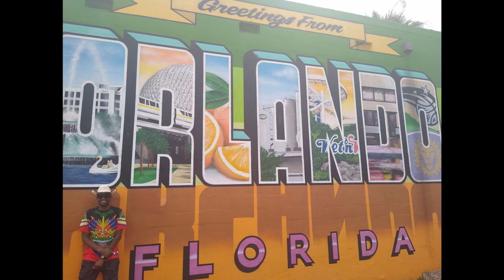MTR Has Been Told He Has Cancer... What Would You Do? | Hope He Gets Better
Out here we keep it simple, honest, real. Shout out to Mediocre Tutorials and Reviews (MTR) for bringing this to the Manosphere. Hope he gets better...